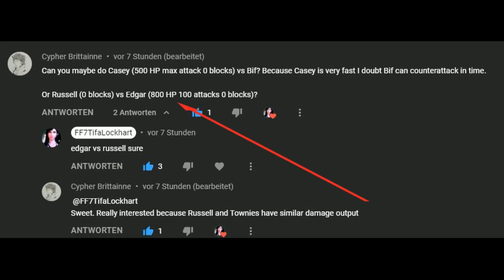Bully SE: EDGAR (Max Attack 0 Block 800HP) VS Russell (0 Block)(Full HD)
Do you want another custom character tournament? This time with many many new skins. Mileena from Mortal Kombat, Jason Voorhees. Please give me Feedback!